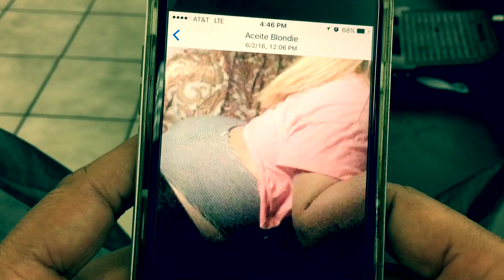Nosy Barber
Barbershop jokes